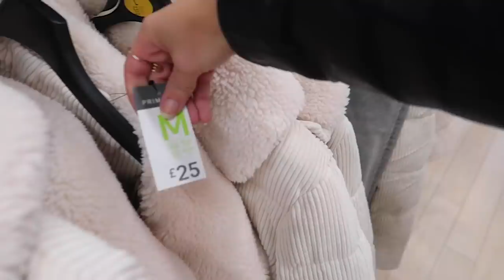PRIMARK TRY ON HAUL *NEW IN* CHRISTMAS 2019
FINALLY!!! I feel a Primark Haul is long overdue and honestly...this is just a small build up to the Primark Christmas content over the next couple of months! And for now... sit back, relax and enjoy!
Freya
x